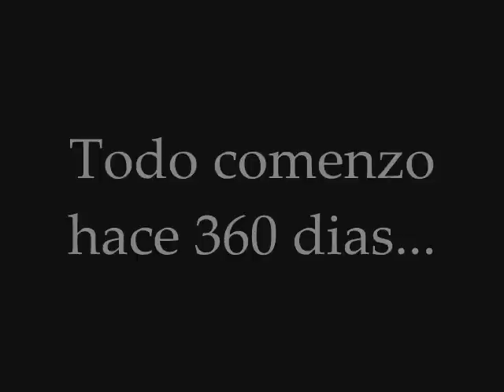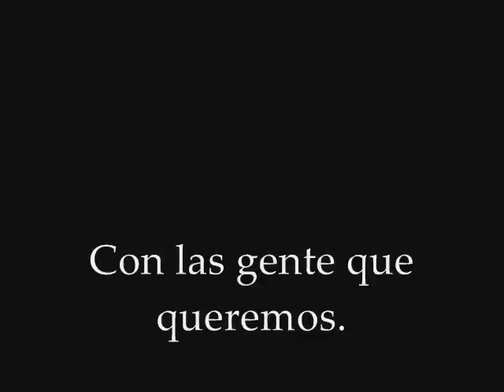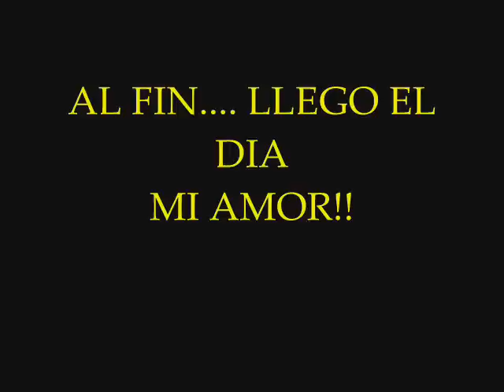360 dias 0001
Gracias por cambiar mi vida por completo y aceptar mi propuesta mi amor. ojala nunca olvides lo mucho que te amo. y lo increible mujer que eres... ahora dejame todo ami para hacerte la mujer mas feliz del mundo. Cuida mi corazon porque cuido el suyo mi amor.